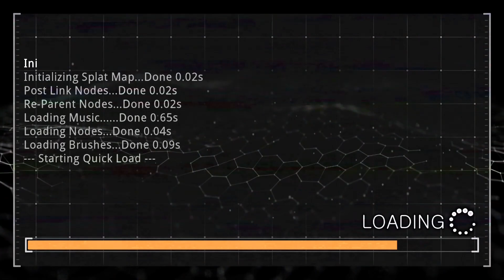Prodeus Playthrough - Level 21: Aftermath